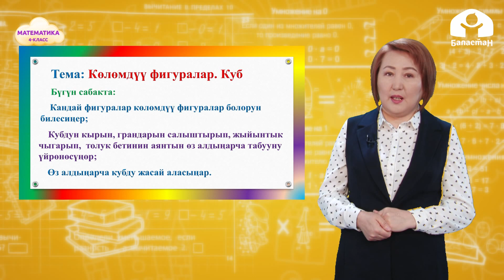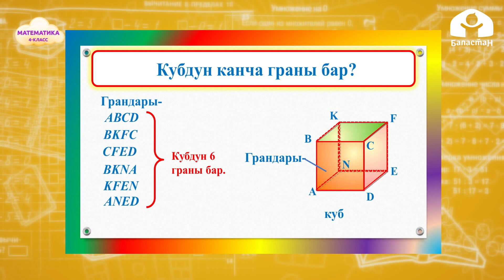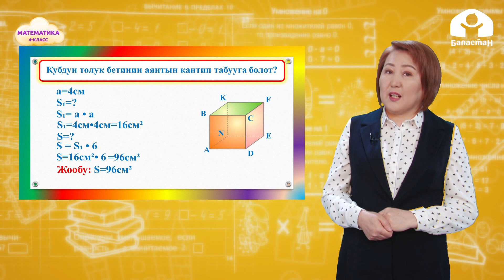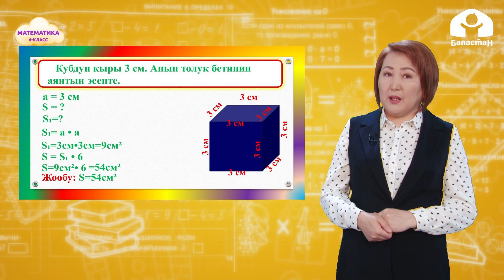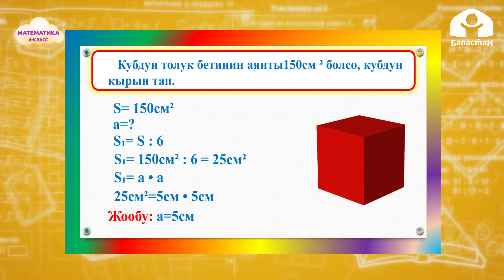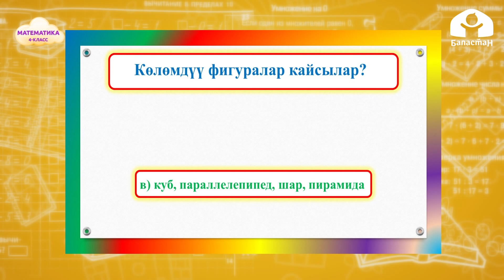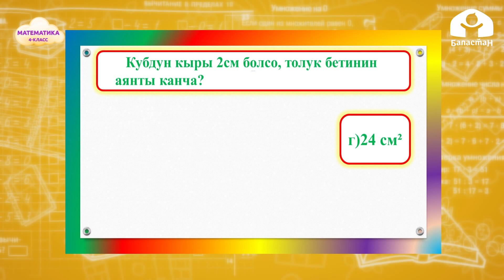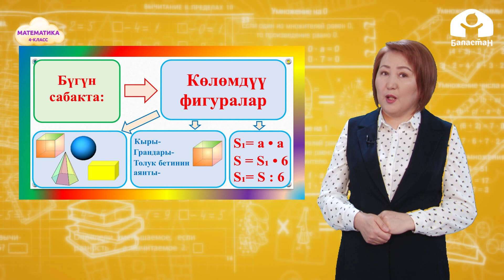4-класс. Математика / Көлөмдүү фигуралар. Куб / Телесабак / 01.04.2021